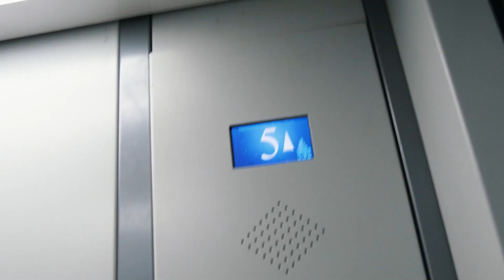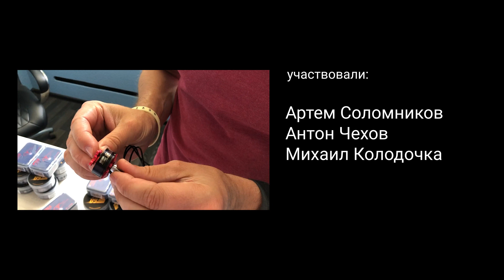Как сделать дрон на 3D принтере Hercules? 3D печать прочного беспилотника. Секреты МАИ - Влог 9. 18+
3d печать прочного беспилотника, возможно ли это?

Сотрудники МАИ (Московского авиационного института) работают над стартапом  “Биодрон”. Они создают абсолютно автономные механизмы, которые летают сами. Это дроны с искусственным интеллектом. Их могут использовать, как с целью инспекции и определения состояния различных промышленных объектов, так и с целью поиска пропавших людей.

Мы тоже приняли небольшое участие в этом проекте и заодно провели небольшой эксперимент. Что это за эксперимент и какое участие вы узнаете из нового влога №9.

Если вы хотите внедрить 3D печать и не понимаете, как это сделать, то оставляйте нам заявку в комментариях или пишите на контакты ниже.

Отдел тех. поддержки